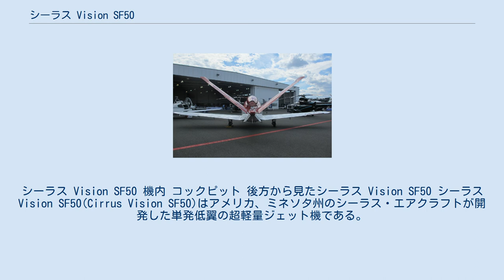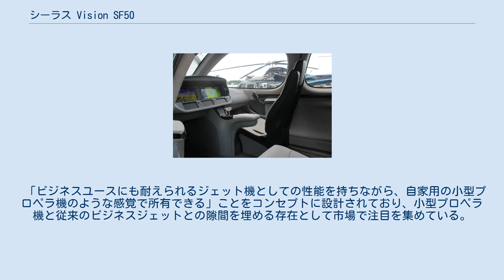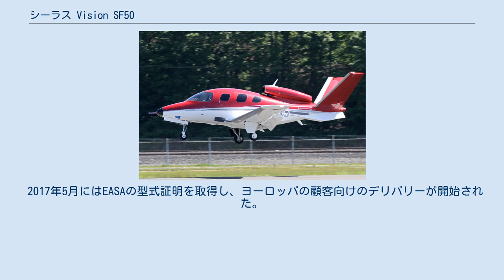シーラス Vision SF50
シーラス Vision SF50 機内 コックピット 後方から見たシーラス Vision SF50 シーラス Vision SF50(Cirrus Vision SF50)はアメリカ、ミネソタ州のシーラス・エアクラフトが開発した単発低翼の超軽量ジェット機である。
通称：Vision Jet（ビジョンジェット）。
 シーラス初の単発式超軽量ジェット機であるが、操縦桿はサイドヨーク式、ガーミン製をベースにした独自のグラスコックピット、緊急着陸パラシュートを標準装備するなど、同社のベストセラープロペラ機である『SRシリーズ』との共通性により機種転換訓練もスムーズに行える。
 乗員はサイド・バイ・サイドのコックピット（2名）に加え、後部に最大5名分の独立した座席が用意されている。
機内は与圧され高高度の飛行に対応できるため、短距離用のビジネスジェットやエアタクシーなど事業用が想定されているが、『SRシリーズ』と類似したアビオニクスにより、アマチュアパイロットが自家用機として運用することも容易であるとしている。
 「ビジネスユースにも耐えられるジェット機としての性能を持ちながら、自家用の小型プロペラ機のような感覚で所有できる」ことをコンセプトに設計されており、小型プロペラ機と従来のビジネスジェットとの隙間を埋める存在として市場で注目を集めている。
 エンジンには複数の超軽量ジェット機に採用実績があるウィリアムズ・インターナショナルのターボファンエンジン『FJ33』が採用された。
エンジンは機体後方上部に搭載する（古い例となるが、ハインケルHe162に似ている）。
その排気を避けるため尾翼は機体上面に大きく、機体下面後部に小さい翼を配置する『上下非対称のX字』もしくは『小型の下面尾翼を追加したV字尾翼』という変則的な構造となっている。
 2006年に開発に着手され、最初の試作機である「V1」は2008年7月3日に初飛行に成功した。
2016年10月28日にFAAの型式証明を取得。
2016年末には一般顧客向けのデリバリーが開始された。
 2017年5月にはEASAの型式証明を取得し、ヨーロッパの顧客向けのデリバリーが開始された。